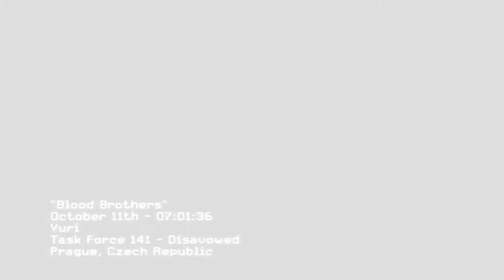Soap's Death Scene: Call of Duty Modern Warfare 3- Blood Brothers(Makarov Knows YURI)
In the Blood Brothers mission in Modern Warfare 3, We've lost another main character in the Modern Warfare series.

They were about to kill Makarov but Makarov hunts them down. Massive blood loss is the cause of death but before he dies he confesses about Yuri.  "Makarov Knows YURI..."

The  Cyberr
We present you the best gaming experience on this planet
Enjoy a bunch of great gaming content made by people who love video games!

▬▬▬▬▬▬▬▬▬▬▬⚠️ COPYRIGHT ⚠️▬▬▬▬▬▬▬▬▬▬▬
Most of the visual content and any songs used in the following video are allowed to use as they are added to youtube in the creative commons attribute!
For any problem related to copyright please write to us.
We will immediately remove the video!